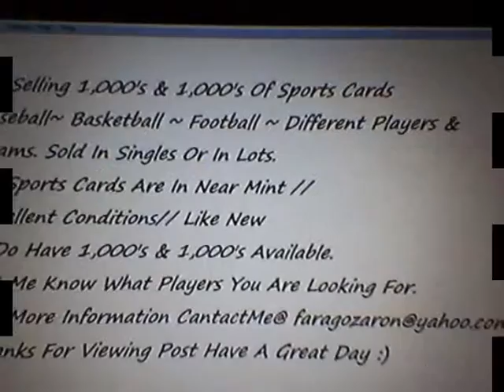sports cards starting @ $1.00 & up